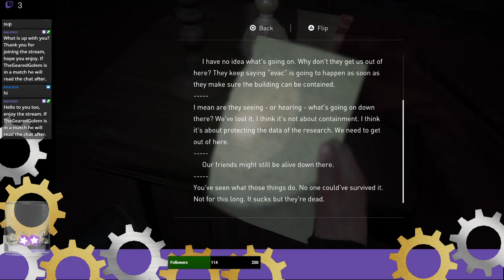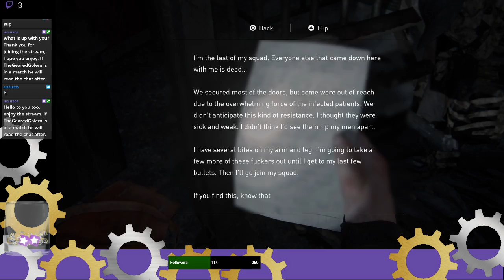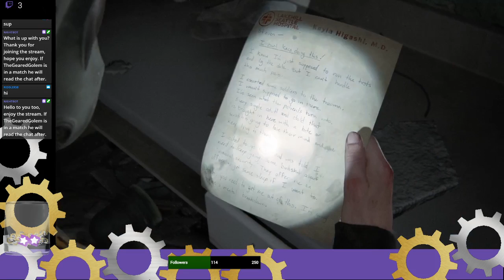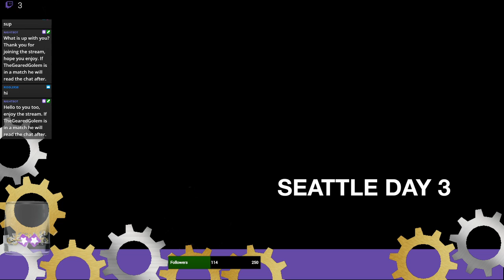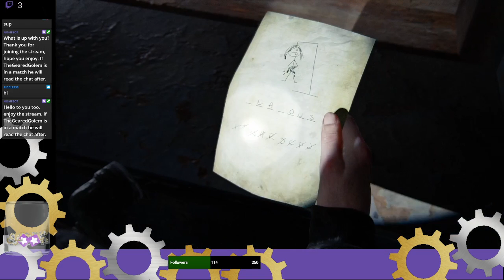Lets jump back into this story | The Last of Us Part II (part 10)